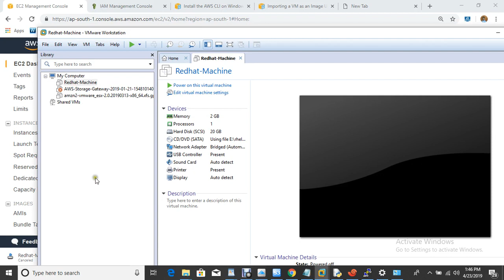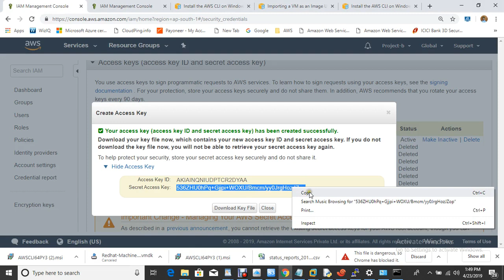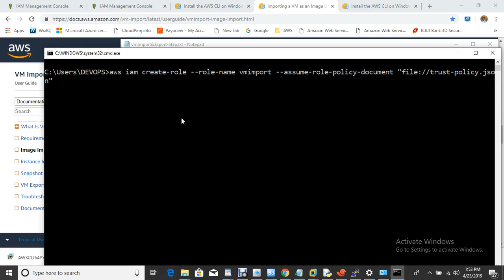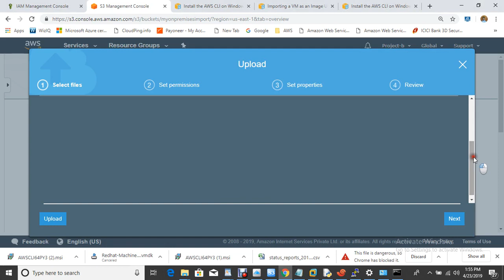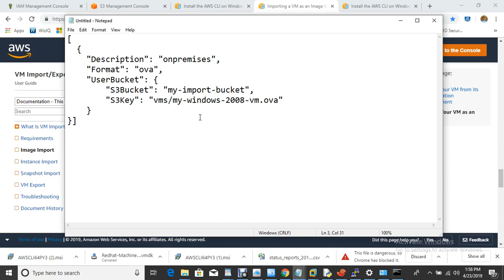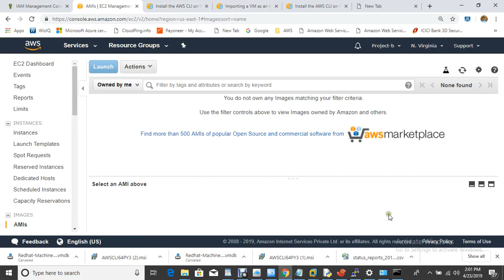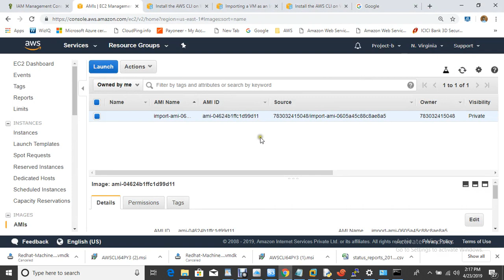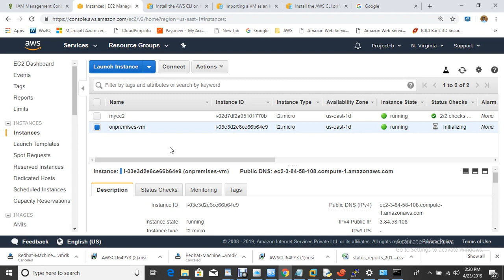How to migrate on premise vm to amazon aws cloud In HINDI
99% IT Industrial Working People Don't Know What Is DevOPS IN HINDI